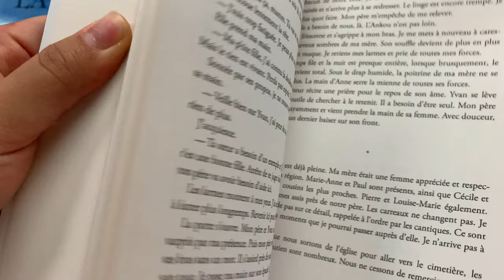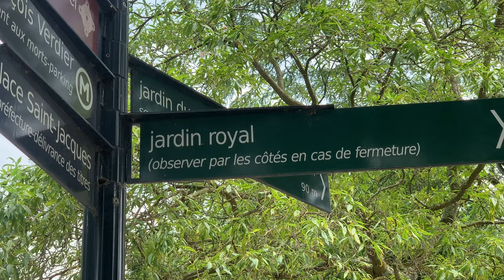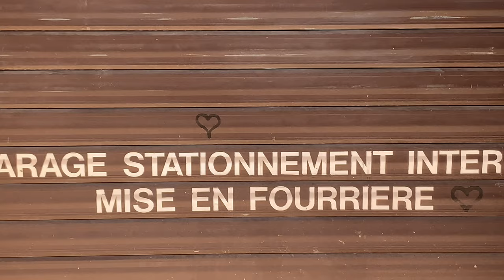diane diaries | france, painting, early mornings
0:00 Intro
0:18 life update, art inspiration
2:13 oil painting outside, romantic moments
3:48 visiting garden, my outfit, doing sport